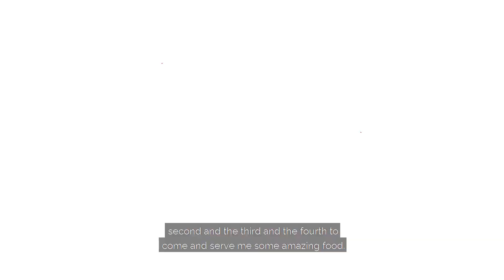What Thailand's First Michelin Star Street Food Restaurant Can Teach You About Running a Business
Get Instant Access to my FREE Guide -- The Dopamine Button: 3 Little-Known Brain Hacks That Skyrocket Your Course Engagement & Sales:

What can this Michelin star street food restaurant in Bangkok teach you about running a business?

A LOT.

Jay Fai opened Jay Fai back in the 1980s and it’s since become a legend amongst food enthusiasts (like me!).

For all 40 years, she's been the ONLY one who cooks each dish... despite having generations of hands that could help.

So on a recent visit to Thailand, I jumped at the chance to try it out!

But as I stood outside in the sweltering heat of Bangkok for over 3 hours and watched person after person give up and leave before their table was called…

I had to hop on camera (sweaty and all) to share a valuable lesson from this experience that applies to ALL entrepreneurs.

You’ll also get my verdict on whether or not it was worth that looong wait.

★★★ About Marisa Murgatroyd ★★★
Marisa is the creator of the Experience Product Masterclass and founder of Live Your Message, where she helps everyday entrepreneurs WIN the game of business.

She started her career as an artist who was told by her father that she had no marketable skills. She figured out how to build a multi-million dollar business anyway and has coached and supported tens of thousands of entrepreneurs -- from side-hustlers to 7-figure empires -- on how to grow their online businesses -- many of whom also felt like they had “no marketable skills” or were told they couldn’t do it.

💥 The “old way” of designing and launching courses just isn't cutting it anymore.
If you want to attract students who buy and keep buying (not to mention send referrals your way!)...

You need to do things differently.

Enter the Dopamine Button -- the super-secret button in your students' brains that you can leverage to create incredible results for them AND repeat sales for you.